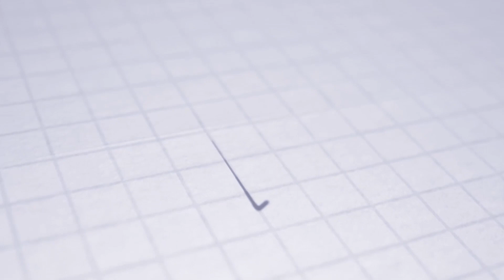FORTUNA LIGA | Press conference | Mário Auxt | MFK Dukla Banská Bystrica - AS Trenčín 3:0 (2:0)